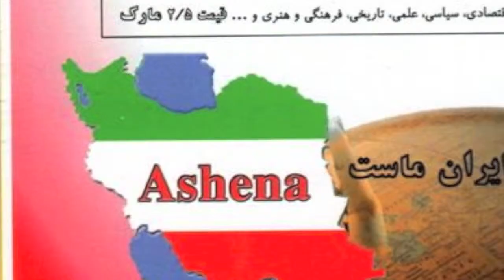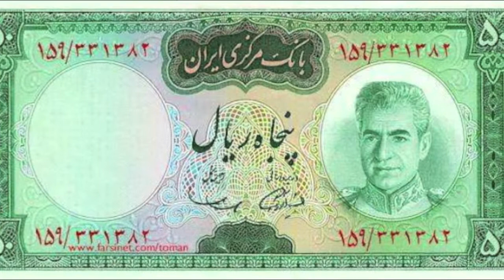صدای آشنا با مجید رحیمی...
از تلویزیون ایران آریائی
هر پنجشنبه ساعت ۲۲/۳۰ به وقت اروپای مرکزی و ۱۳/۳۰ به وقت لوس آنجلس
و جمعه ساعت ۱ بامداد بوقت تهران